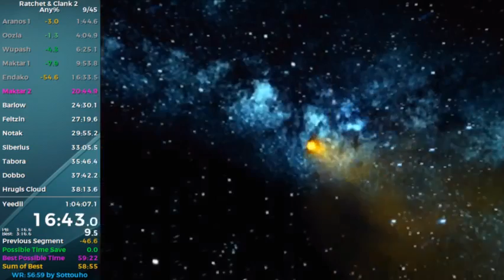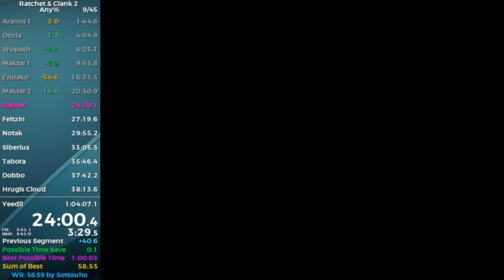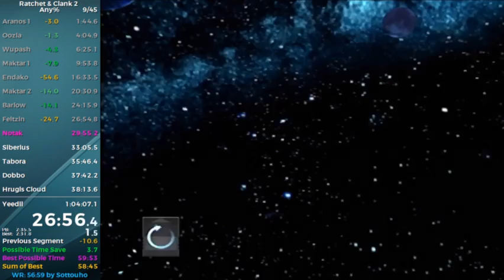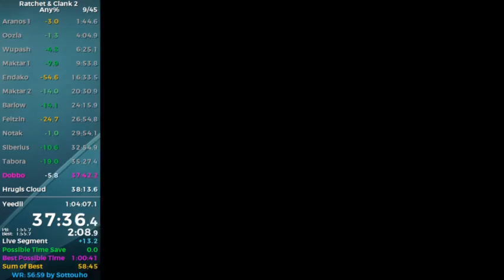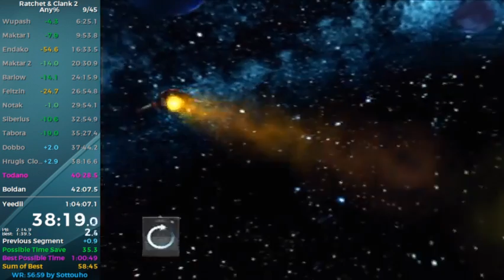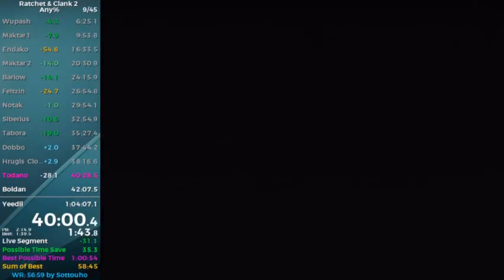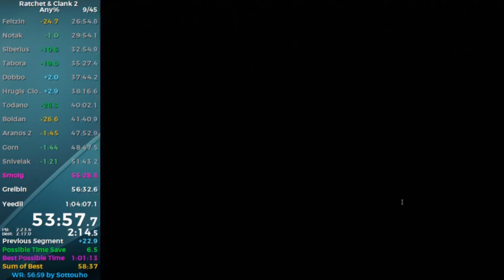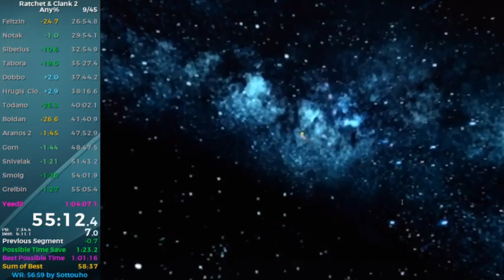[PB] Ratchet & Clank 2: Going Commando Any% Speedrun in 1:02:02 - By Scaff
Bad. Bunch of major time losses, we'll get there :D -- Watch live